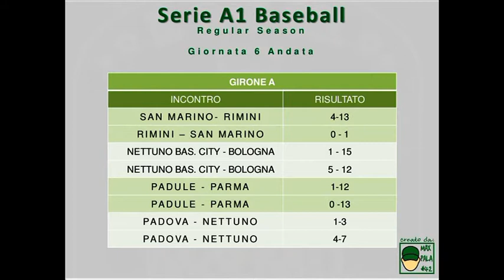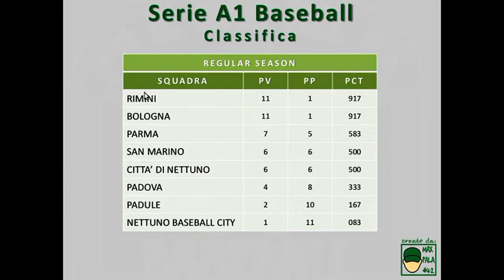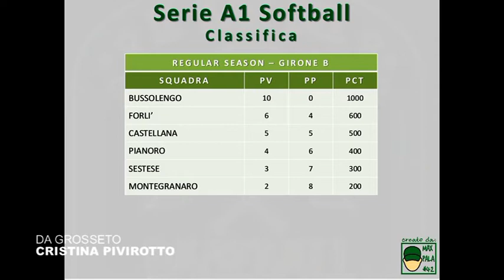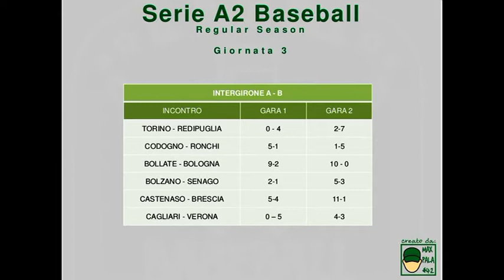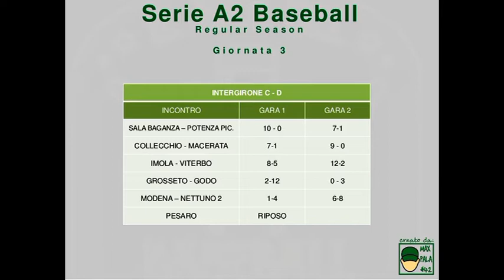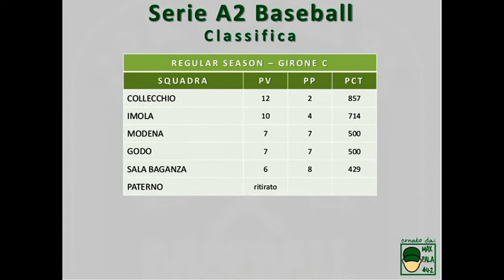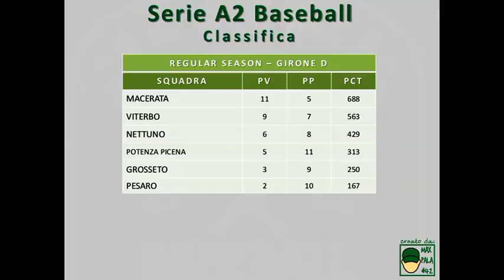EXTRAINNING 2018 8 PUNTATA 2 PARTE - BARTOLOTTA - PIVIROTTO - TINARI - MORESCHI - CICONE & TOLLA